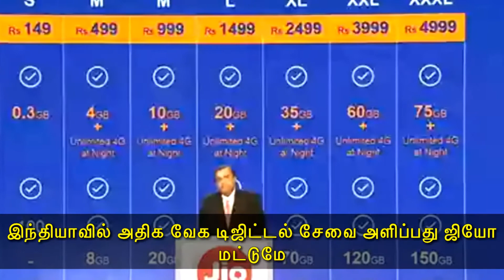Jio prime offer | Life time Unlimited Data and voice | New offer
Voice is truly free – no charge towards voice or the data used to make 4G voice calls. ... "Unlimited at Night" pertains to 4G data used between 2am – 5am. ... The prepaid packs with denominations Rs.19, Rs.129 and Rs.299 cannot be availed as a First recharge by new subscribers.
RELIANCE JIO MUKESH AMBANI RELIANCE JIO FREE OFFERS RELIANCE JIO INFOCOMM JIO SUBSCRIBERS